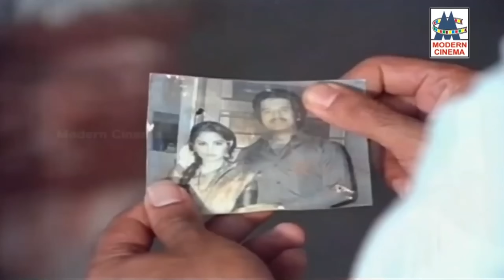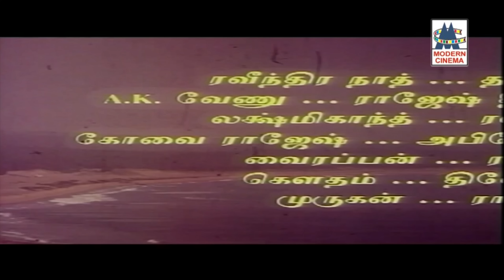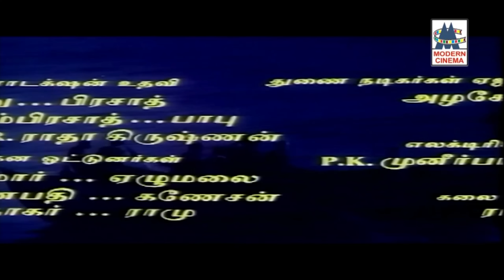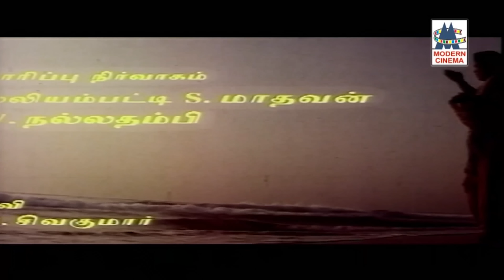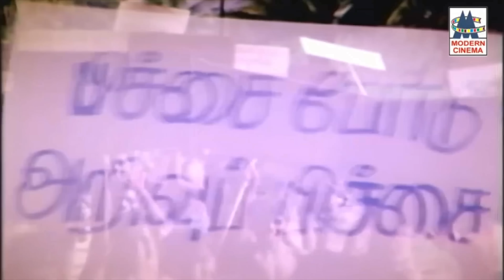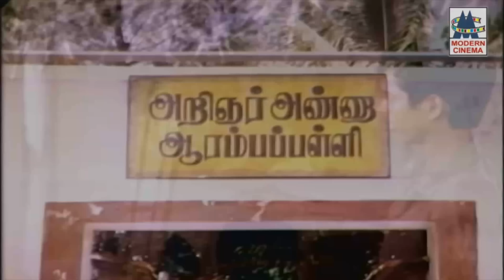இசைஞானியின் விதவிதமான ராகங்களில் மனதை மயக்கும் தத்துவ பாடல்கள் Ilaiyaraaja Raga Thathuvam Songs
ஆறும் அது ஆழம் ...
தகிட ததிமி ...
பணம் மட்டும் போன்றுள்ள இனிய பாடல்கள் அனைத்தும் கேளுங்கள்